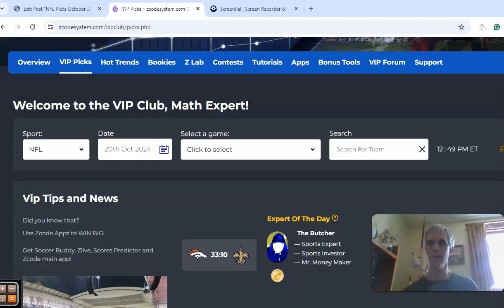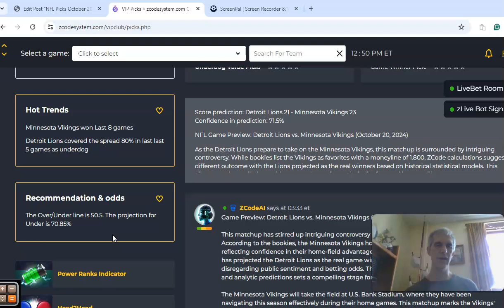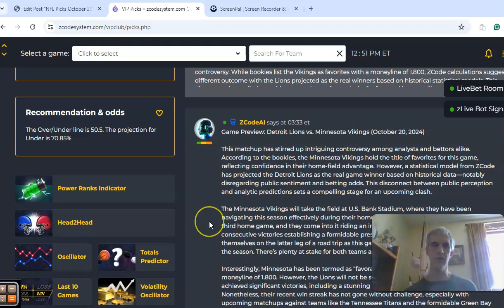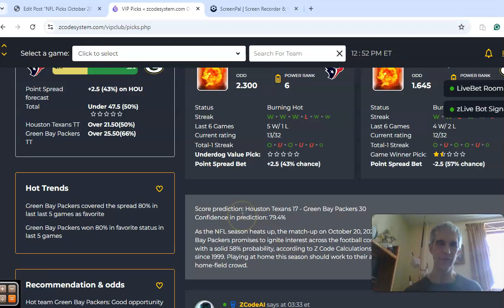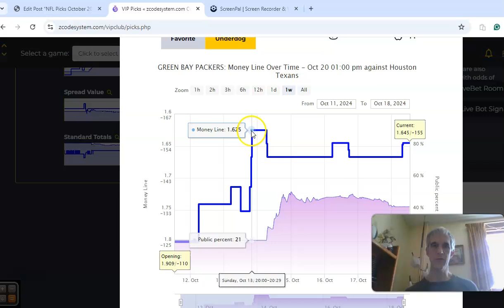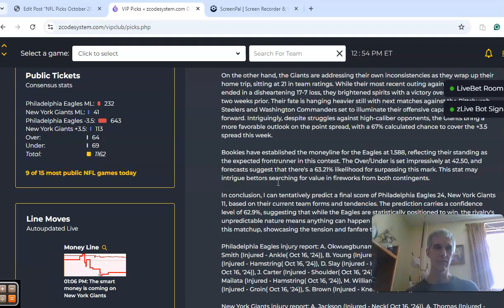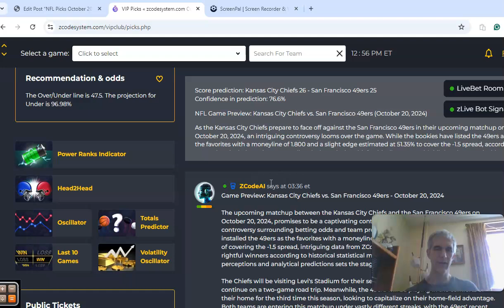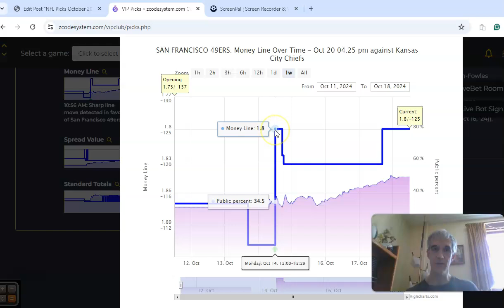NFL Picks October 20: 49ers Host Chiefs in Rematch of Super Bowl LVIII